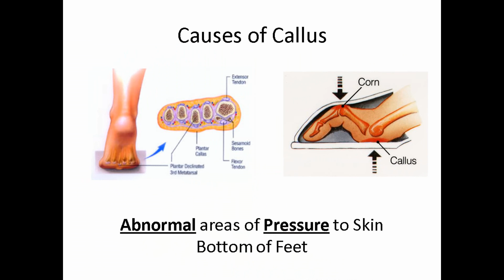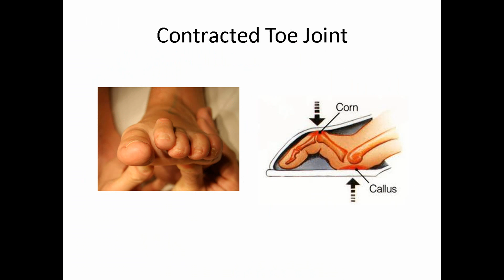Callus FL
Corns and calluses are thickened layers of skin caused by repeated pressure or friction. Corns and calluses are caused by pressure or friction on skin. A corn is thickened skin on the top or side of a toe, usually from shoes that do not fit properly. A callus is thickened skin on your hands or the soles of your feet.